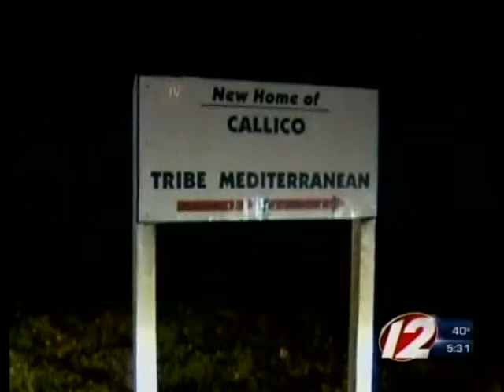Taunton Factory Death